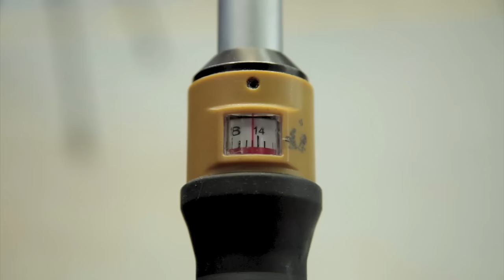installation of the roof rack - version 2